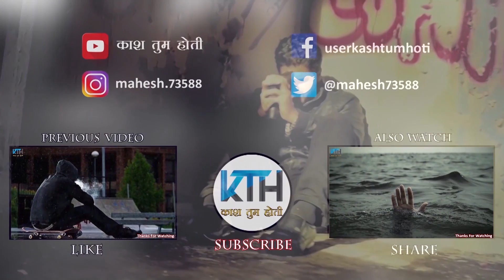जानेमन मरने से क्या घबराना तेरे शहर में || Heart Touching Poetry Sad Shayari Video - Kash Tum Hoti